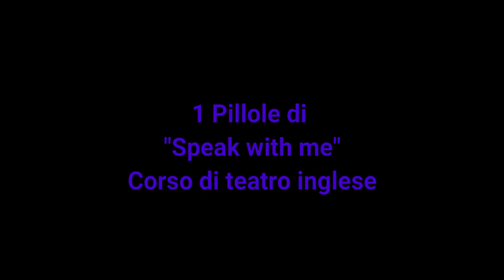1 Pillole di Speak with me Corso di teatro inglese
STANNO PER RICOMINCIARE I NOSTRI CORSI DI TEATRO tra cui
Facciamo teatro imparando l'inglese divertendoci!

InterAzioniCreative - teatro, didattica, educazione
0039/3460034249